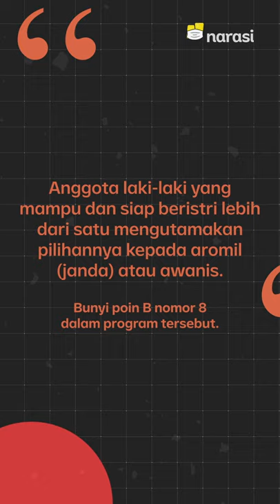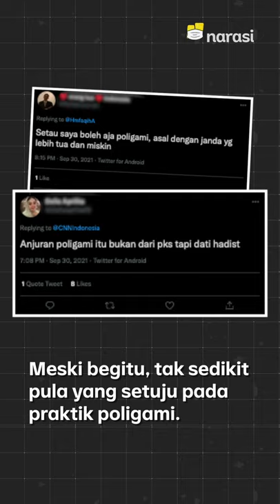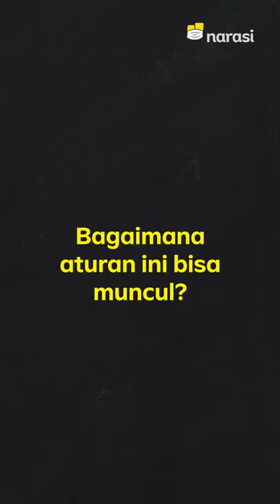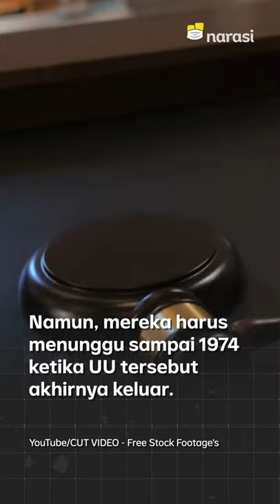Ramai Aturan Poligami PKS, Bagaimana Poligami di Undang-Undang? | Narasi Newsroom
GIMANA UNDANG-UNDANG DI INDONESIA MENGATUR POLIGAMI?

⁣Beberapa hari lalu, sempat heboh jadi perbincangan terkait PKS yang membuat aturan yang mengizinkan kadernya berpoligami dengan memprioritaskan janda.⁣

Aturan ini lantas menuai banyak protes sampai akhirnya dicabut lagi tanggal 30 September kemarin.⁣

Tapi btw sebenarnya gimana, sih, aturan di Indonesia soal poligami? Emang membolehkan, membolehkan dengan syarat, atau justru gak boleh sama sekali?🤔

(Narasi)